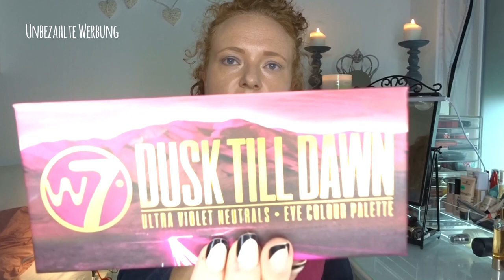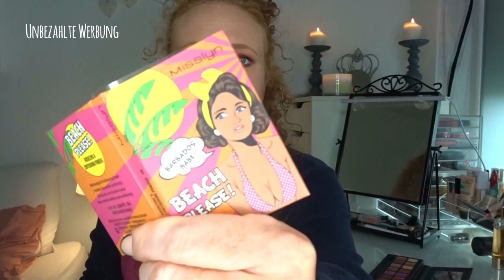Test my Trash °° First impression °° Style and Talk mit W7 °° Misscurlyjen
unbezahlte Werbung
Das meisste habe ich jedoch von meinem Eigenen Geld bezahlt oder getauscht...

verwendete Palette

PP Beutel zum Aufbewahren von Duftwachs , damit der Duft nicht verloren geht
oder bei ebay

❤️❤️Mit IGral echtes geld sparen beim online Shopping 🛍️ zb Notino, Flaconi, Douglas, Asos UVM

Meine Packstation: 📦📯
Jennifer Lenzen
36783103
Packstation 189
41238 Mönchengladbach